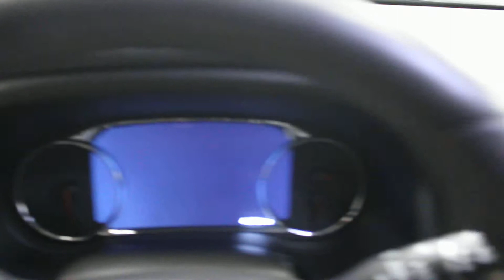2017 GMC Acadia Denali AWD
Leather Seats, Cooled Seats, Blind Spot Detection, Power Liftgate, Rear View Camera!

The all-new 2017 GMC Acadia mid-size SUV is designed to make a lasting impression. This 2017 GMC Acadia is fresh on our lot in Yorkton.

The all-new 2017 Acadia SUV personifies GMC's Professional Grade attitude and dedication to precision. The Acadia's flexible, versatile space and functionality are seamlessly blended with style, safety, and impressive technology. The Acadia makes a strong impression with its confident stance and bold styling from front to back, and its details, big or small, make it a truly distinctive crossover vehicle. This SUV has 44404 kms. It's quicksilver metallic in colour. It has an automatic transmission and is powered by a 310HP 3.6L V6 Cylinder Engine. This vehicle has been upgraded with the following features: Leather Seats, Cooled Seats, Blind Spot Detection, Power Liftgate, Rear View Camera, Rear Park Assist, Heated Steering Wheel. It has some remaining factory warranty for added peace of mind.

Our Acadia's trim level is Denali. The Acadia Denali combines premium materials, signature styling and advanced technologies to make it the premier choice among crossovers. Its many luxurious features include power heated and cooled front seats, heated rear seats, satin chrome exterior accents, unique 20" machined aluminum wheels, side blind zone alert, rear cross traffic alert, head-up display, forward collision alert and lane departure warning. Additionally, you'll get Apple CarPlay and Android Auto, rear vision camera, a power liftgate, heated steering wheel, and a remote vehicle starter plus much more.

Buy this vehicle now for the lowest weekly payment of $132.28 with $0 down for 96 months @ 6.75% APR O.A.C. ( Plus applicable taxes - $499 documentation fee ). See dealer for details.